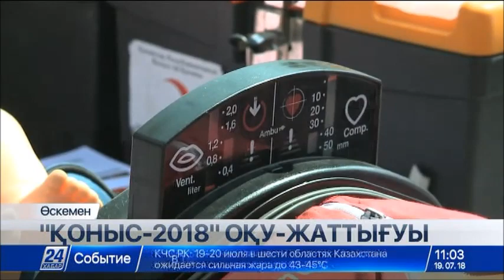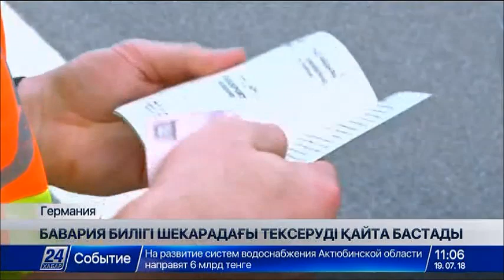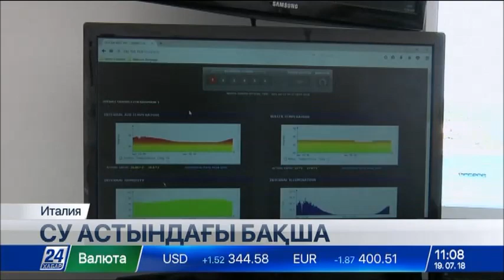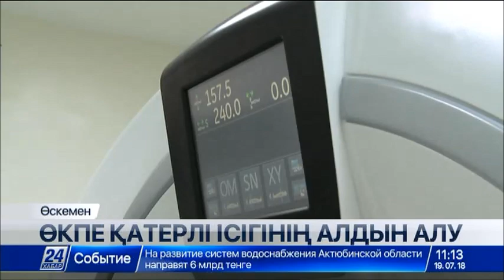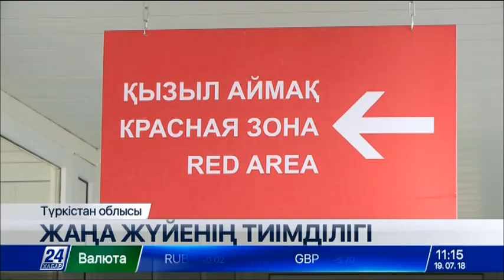19 шілде 2018 жыл - 11.00 жаңалықтар топтамасы